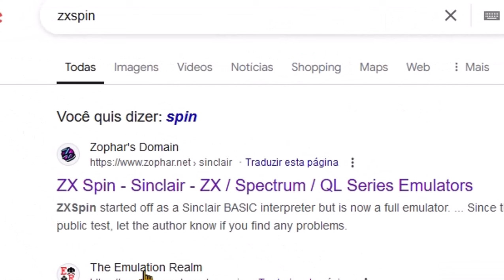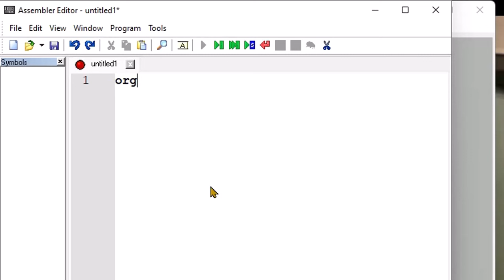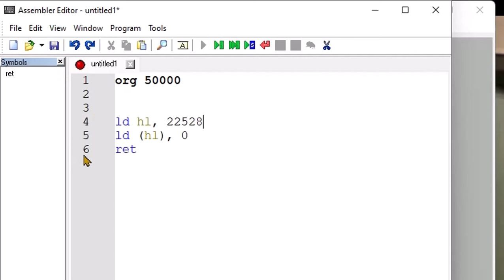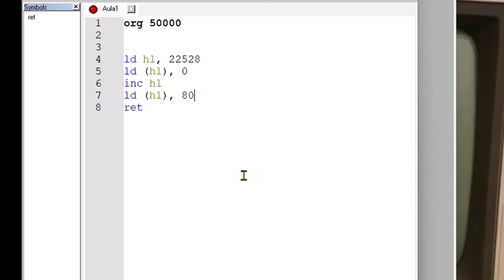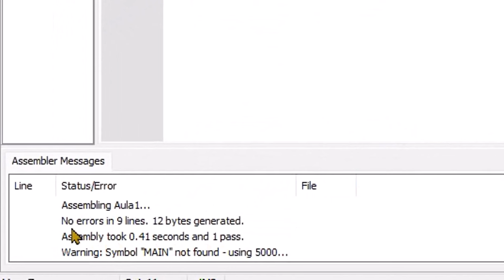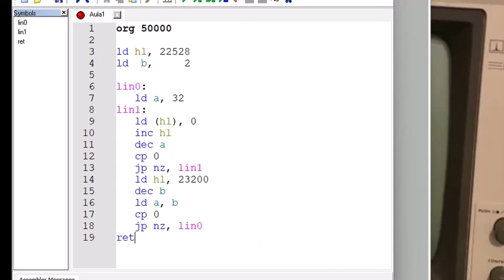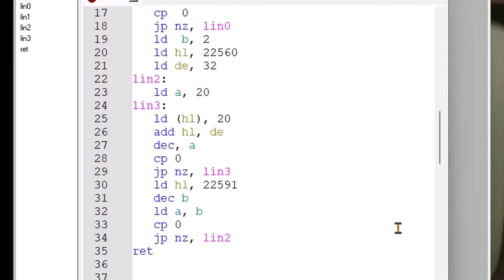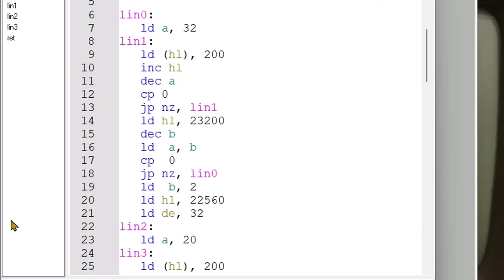Programando ASM Assembler ZX Spin